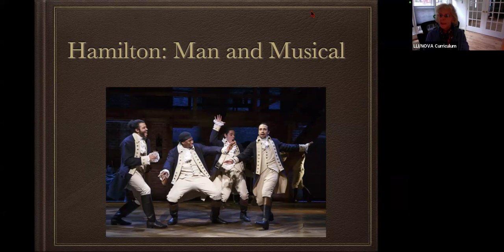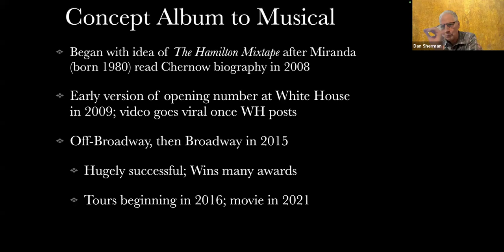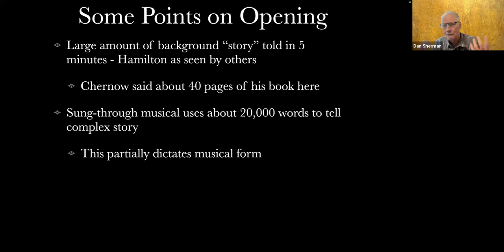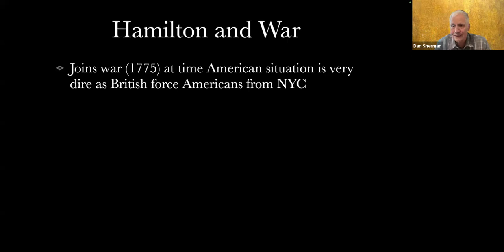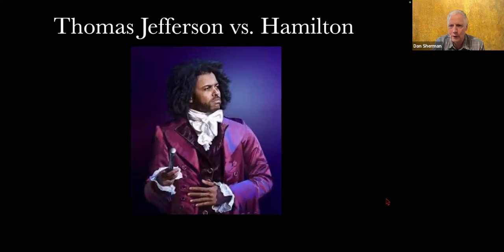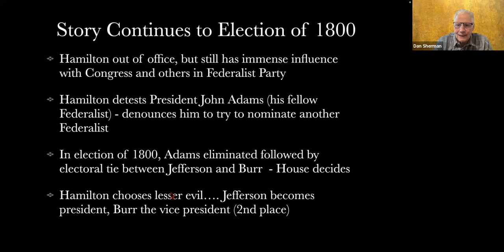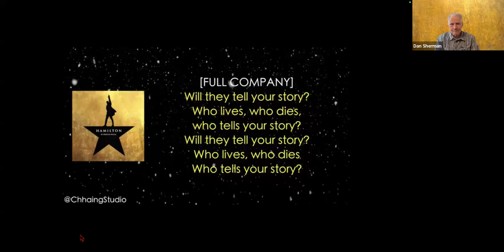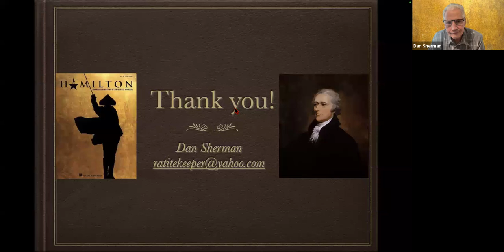Hamilton: Man and Musical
This video explores Alexander Hamilton’s life and the musical’s appeal.

Alexander Hamilton has always been known as a central player in America’s early history, but the smash Broadway musical has focused new attention on this fascinating individual. This multimedia presentation draws on both Alexander Hamilton’s biography and his depiction on stage to examine his accomplishments, discuss his relationship with Aaron Burr, and reflect on the appeal of the musical.

Our guest speaker, Dan Sherman, is a retired Ph.D. economist who has presented talks on musical theatre composers and lyricists to many lifelong learning groups around the Washington D.C. area.